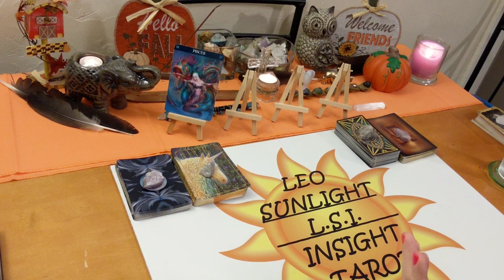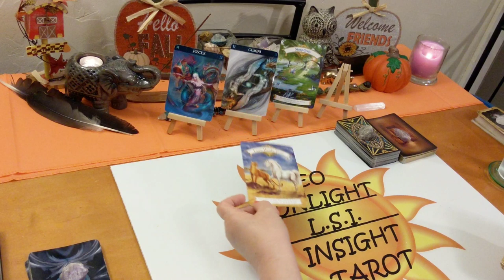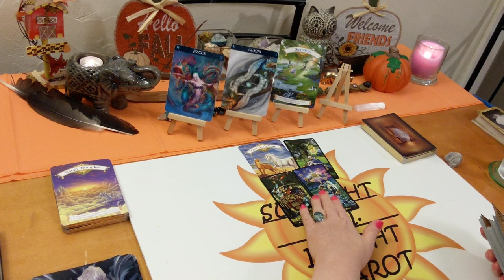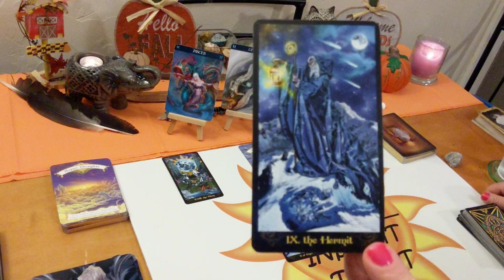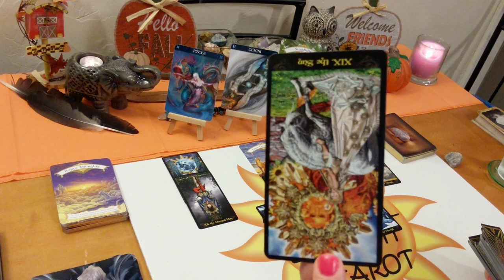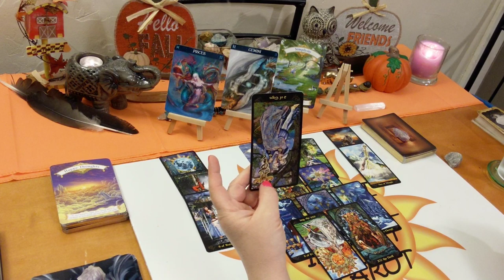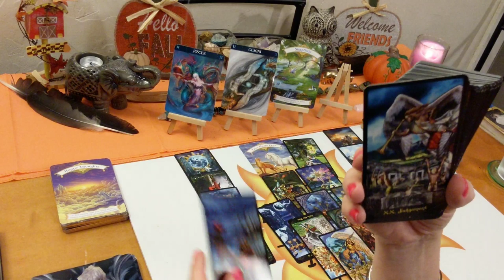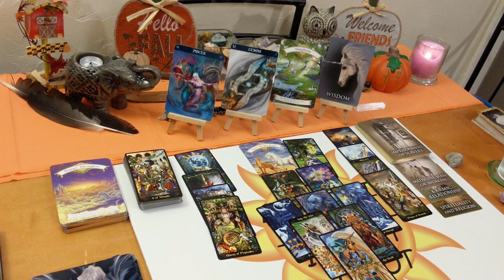Pisces♓ Tarot Forecast 🙅You Need to Block This Person & Move On!🤚 November 2019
♓Pisces♓ Tarot & Oracle Card Forecast for November 2019. A look at what is going on in your life right now be it love or general. I’ll give you the messages you need to hear through intuition & spirit. This reading may be about love, career & finances or friends & family. The actual situation, advice for you & possible outcome. All clarified with Tarot & Oracle cards. I will read the cards as I am led to, so you never know what you will get! Clarity, hope, faith & optimism is what I give along with honesty & truth. Giving you what you need to make the right choices & decisions in your life.

🎴Decks used:
Barbiere Zodiac Oracle
Magical Unicorns & Past Life Oracles – Doreen Virtue